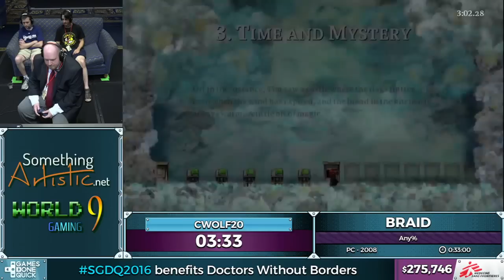Braid by cwolf20 in 27:12 - SGDQ 2016 - Part 70